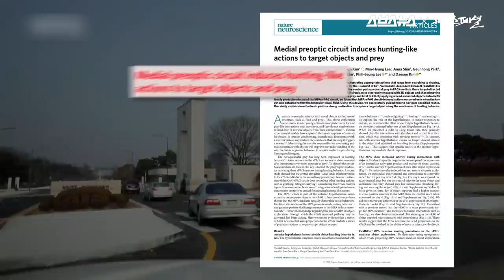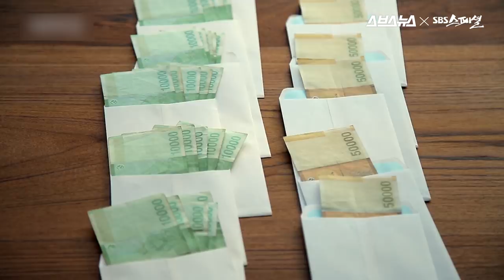지름신 버텨내는 짠돌이의 비밀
최근 카이스트 연구팀에서는 쥐 실험을 통해 일명 ‘지름신 회로’라는 신경회로를 발견했다.
뇌 시상하부에 존재한다는 신경회로를 인위적으로 자극하면, 물건에 집착하게 된다는 것.
이는 사람들에게도 지름신 본능이 존재한다는 것을 의미하는데
과연 짠돌이들은 이 지름신의 ‘유혹’을 어떻게 버텨내는 것일까